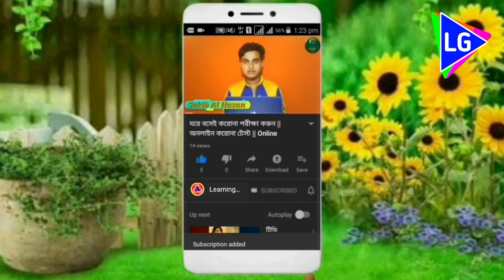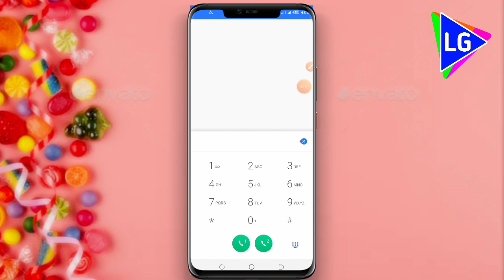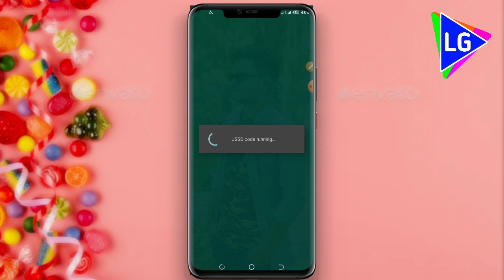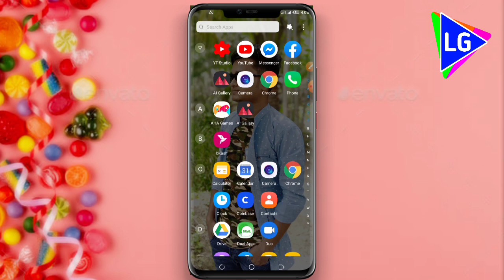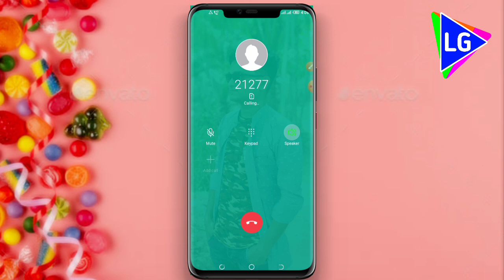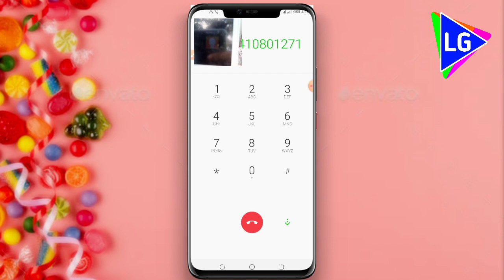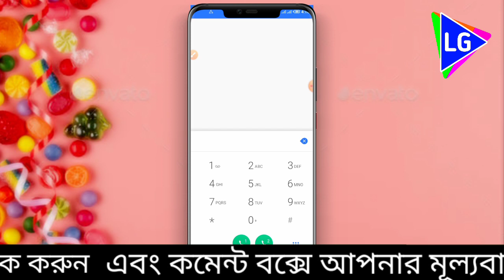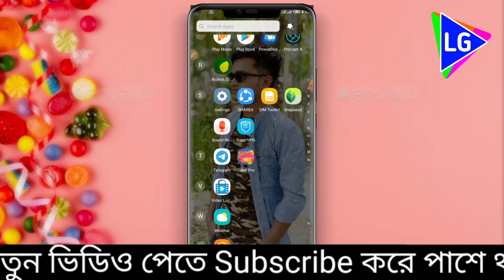২৫ টাকায় ১২৫ মিনিট || সবার জন্য || অল্প টাকায় বেশি মিনিট || Airtel Robi minute offer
✔This video is showing that airtel robi minute offer...

This is Tube Guide youtube channel, here is the new online video of new online income।